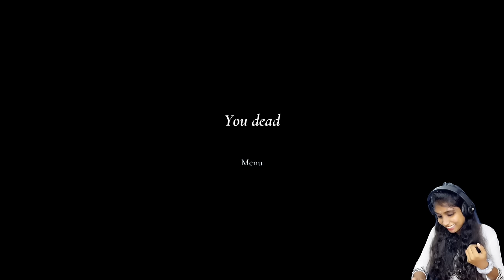GRANNY REMAKE V3.3 - Full Horror and Scary Gameplay in Tamil | Jeni Gaming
◾◾MY SPECS◾◾

Face Cam : IPHONE 12
iOS Version : 16.1.1
Capacity : 128GB
Video Editing Mobile : REDMI NOTE 12 PRO 5G
Gaming Mobile : REDMI NOTE 12 PRO 5G
Android version : 12 SP1A.210812.016
Processor : Dimensity 1080 Octo-core Max 2.6GHz
Display- AMOLED 4K ULTRA HD
RAM : 8GB + 3GB Extended
ROM : 256GB
Headphone : BOAT ROCKERZ 450
Video editing app : KINEMASTER PREMIUM
Thumbnail maker : PIXEL LAB AND PIXEL CUT